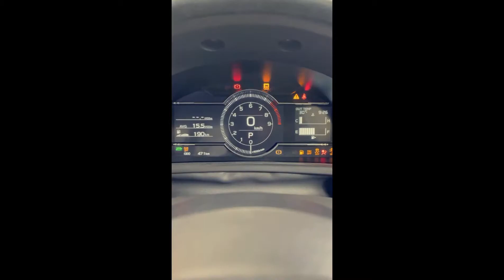Subaru BRZ Modified Compilation | GR86 Drift Compilation | Ricer BRZ'S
Make sure to give this video a huge thumbs up and subscribe the channel for more upcoming videos.Also share the video with others.Comment if you want to see more interesting content like this.

Send video to a friend 📹 📹 📹
Leave your opinion in the comments⬇️

Subaru BRZ
Subaru Imprezza
Subaru Ricer Cars
Subaru BRZ drifts
Cambered BRZ
Boxer b42
Toyota 86
Toyota gr86
Toyota gt86